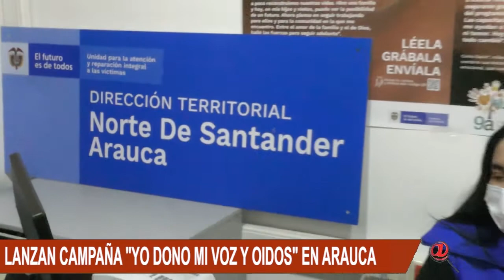UNIDAD DE VICTIMAS LANZA CAMPAÑA "DONO MI VOZ Y MIS OIDOS" EN ARAUCA Y NORTE DE SANTANDER